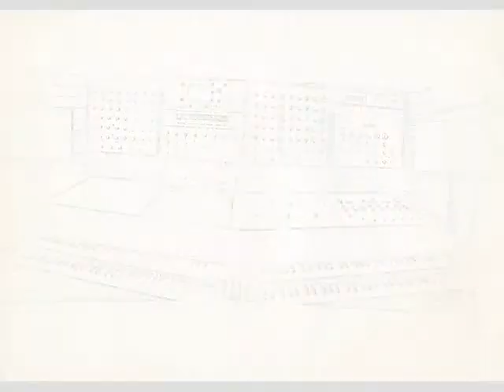Simo Lazarov SYNTHI 100 Electronic Music Studio Bulgarian National Radio Archive3 1980)